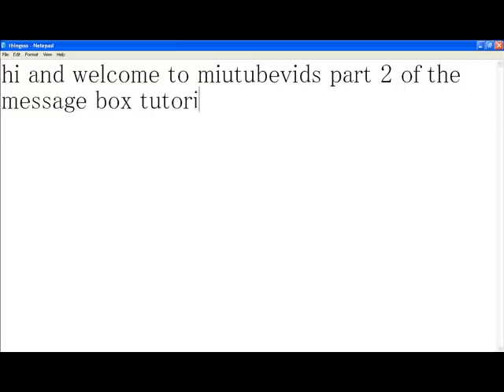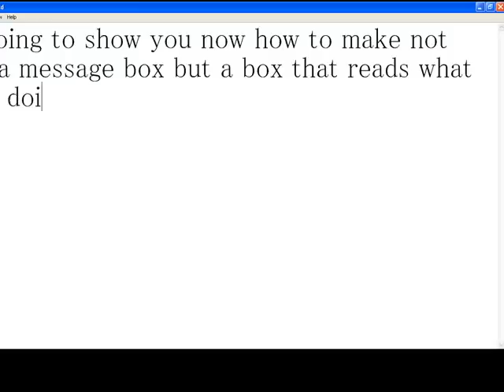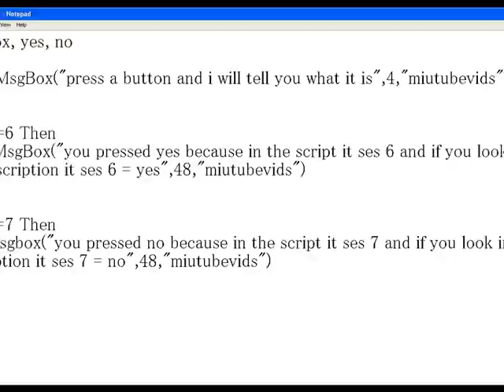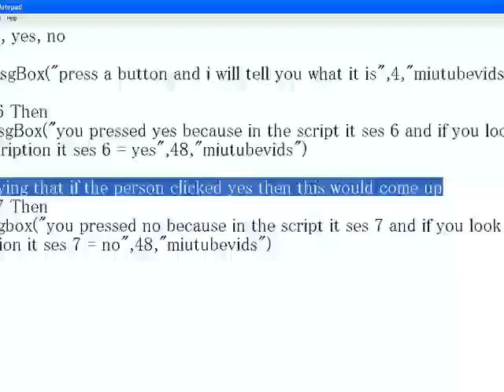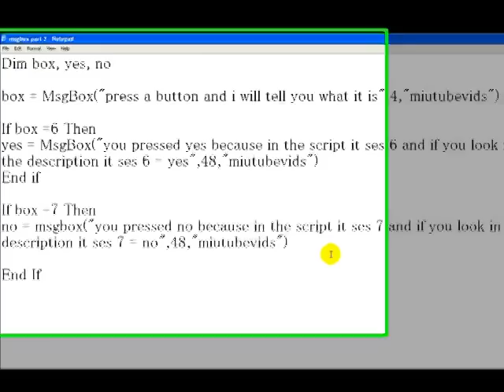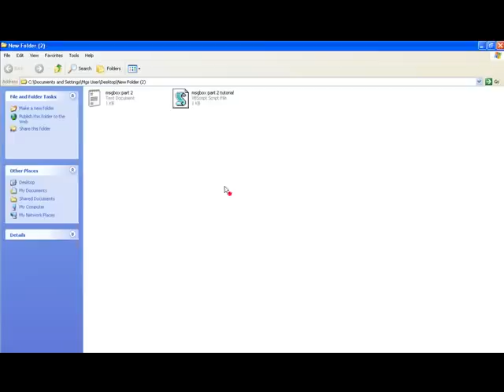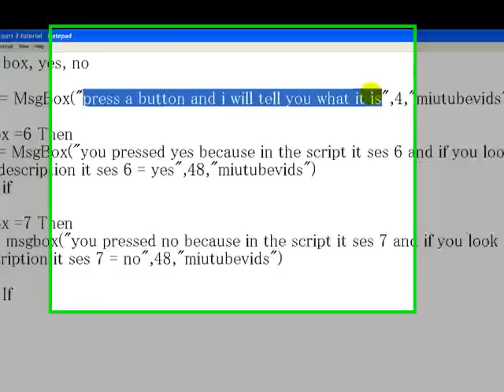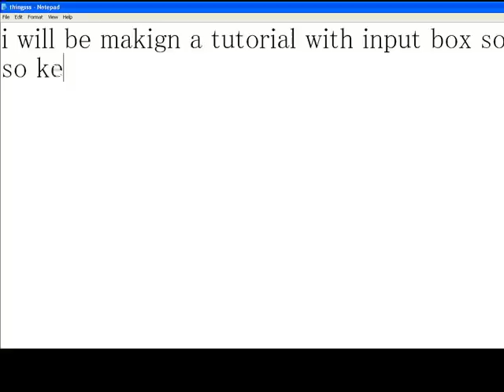Vbscript message box part 2 ising buttons to do things advanced but easy to use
Part 2 by miutubevids
for knowign what numbers to use with the buttons
1 = OK  2 = Cancel  3 = Abort 4 = Retry 5 = Ignore 6 = Yes  7 = No
Code:
Dim box, yes, no

box = MsgBox("press a button and i will tell you what it is",4,"miutubevids")

If box =6 Then
yes = MsgBox("you pressed yes because in the script it ses 6 and if you look in the description it ses 6 = yes",48,"miutubevids")
End if

If box =7 Then
no = msgbox("you pressed no because in the script it ses 7 and if you look in the description it ses 7 = no",48,"miutubevids")

number between the commas from last tutorial
0 ok button
1 ok and a cancel button
2 abort, retry, and ignore buttons
3 yes, no, and cancel buttons
4 yes and no buttons
5 retry and cancel buttons
6-15        ok button
16  an icon of a  ERROR sign, a circle with a cross on it and a ok button
32 an icon of a  QUESTION mark sign "?"
 with a ok button
48 an icon of a WARNING sign, a triangle with a "!" on it and a ok button
64 is a information sighn
By miutubevids